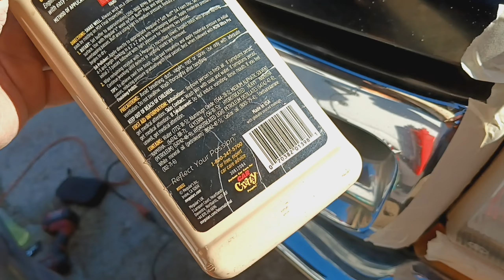How to fix headlights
Fixing foggy and or faded headlights. These weren't horrible, but I wanted to show one way I use to clean up headlights. Please use caution, watch out for the surrounding areas and tape things off.
Let me know what you think, if this helps, or what products you use.